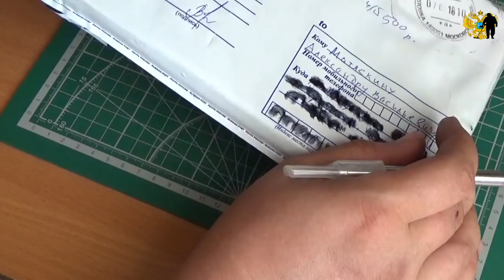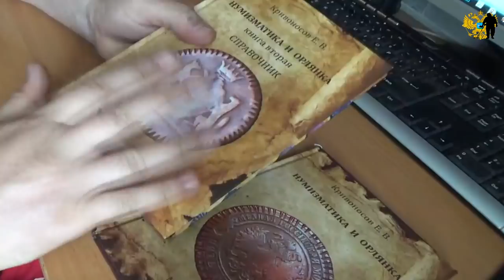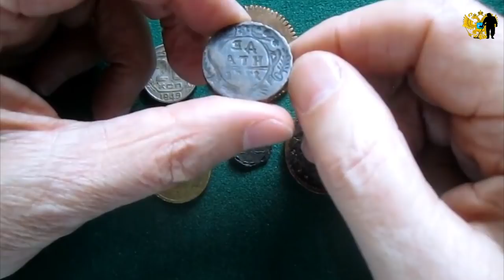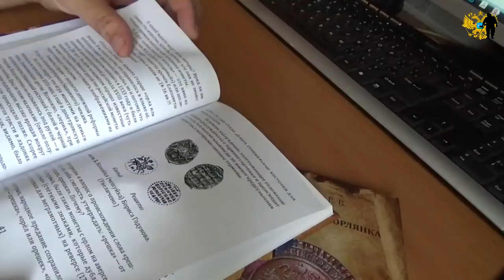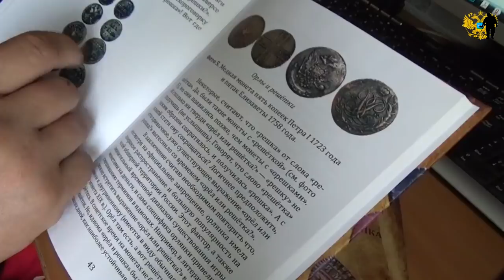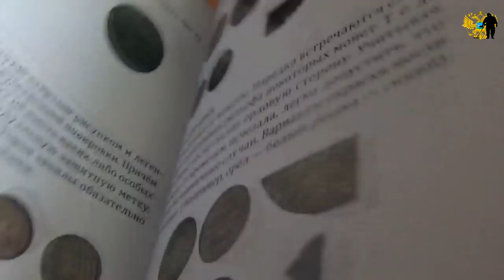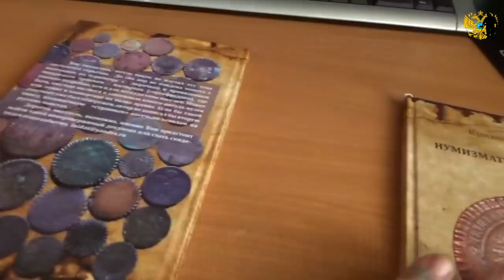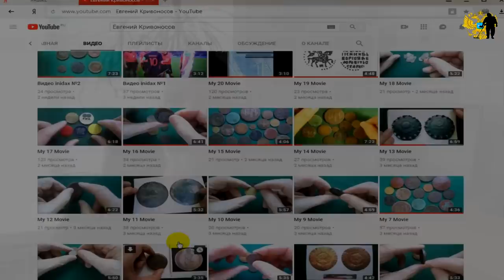Вскрытие(распаковка) посылки от писателя-нумизмата.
Вскрытие посылки от писателя-нумизмата.